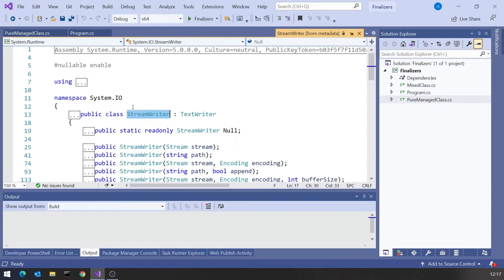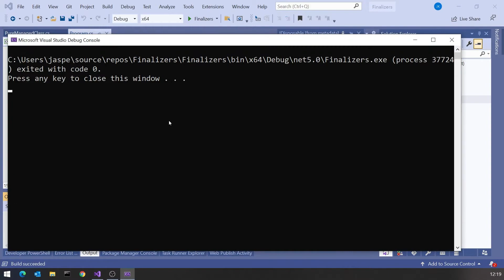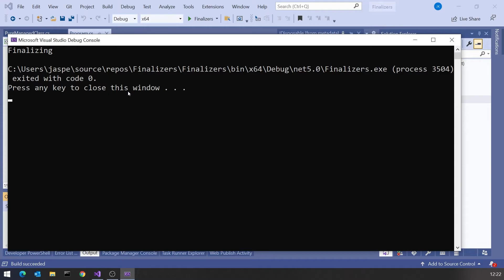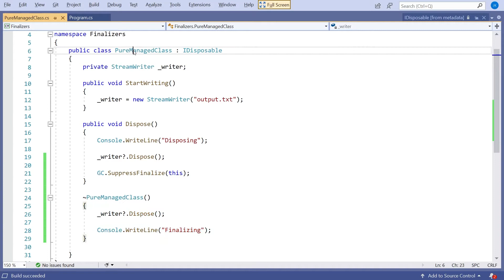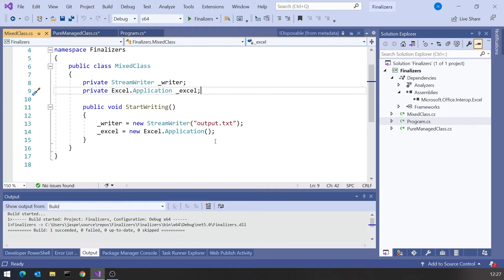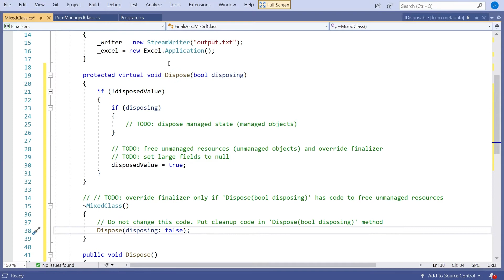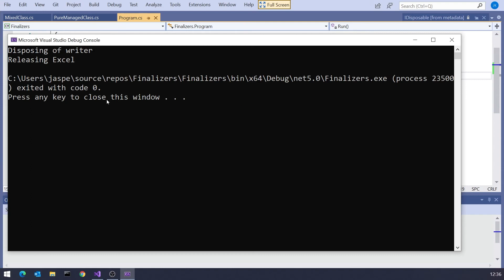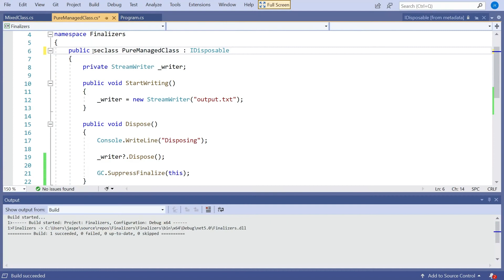The Dispose Pattern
The Dispose Pattern is the be-all and end-all of resource deallocation - which is why we almost never use it.

Many thanks to @harisimer for the German captions.